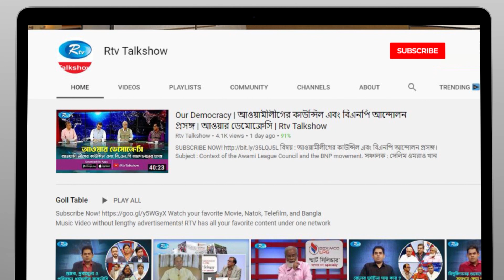শরিয়াভিত্তিক ইন্স্যুরেন্স নিয়ে যা বললেন মনিরুল আলম | Insurance According to Shariah | Rtv News